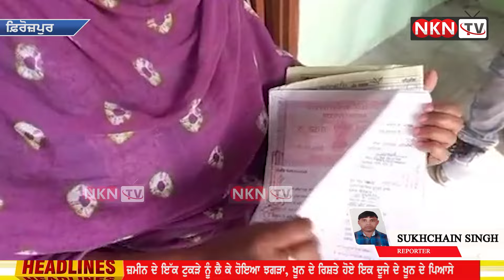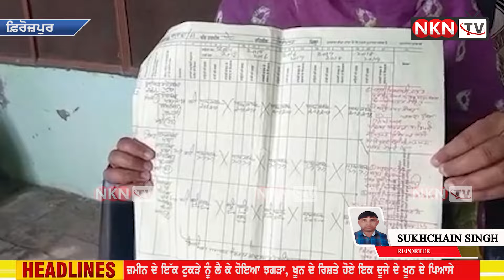ਖੂਨ ਦੇ ਰਿਸ਼ਤੇ ਹੋਏ ਇਕ ਦੂਜੇ ਦੇ ਖੂਨ ਦੇ ਪਿ/ਆ/ਸੇ